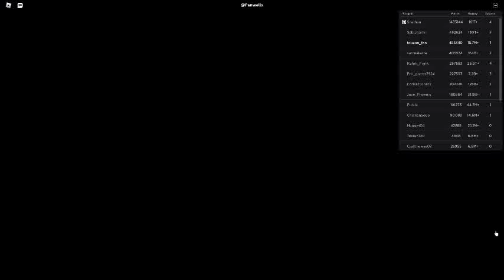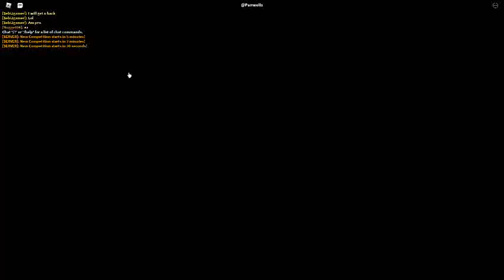Russia Car Crash Compilation 14639